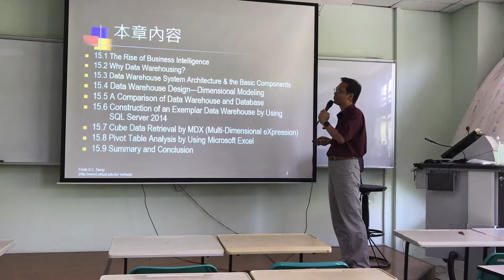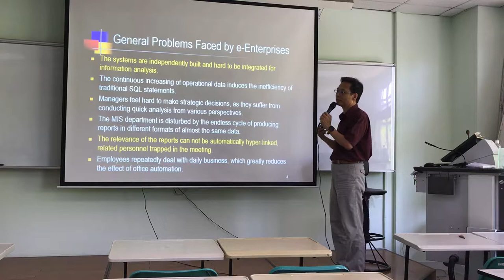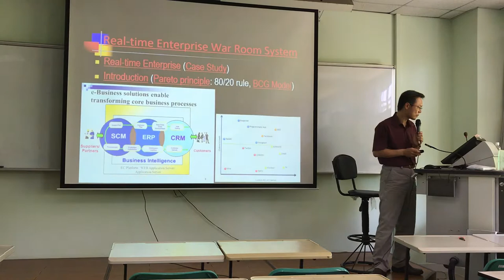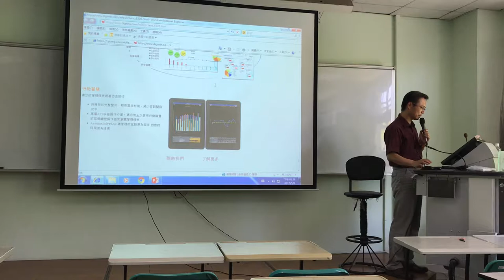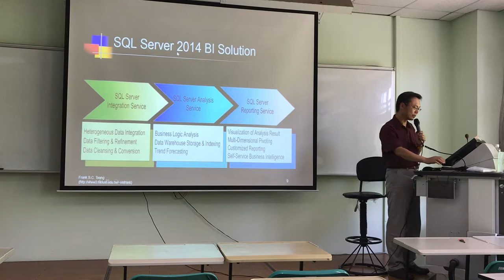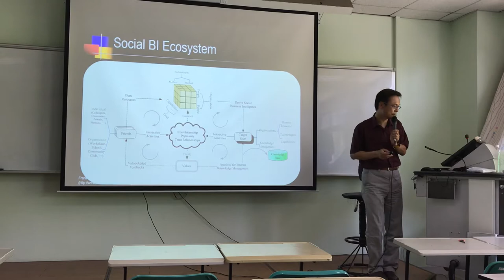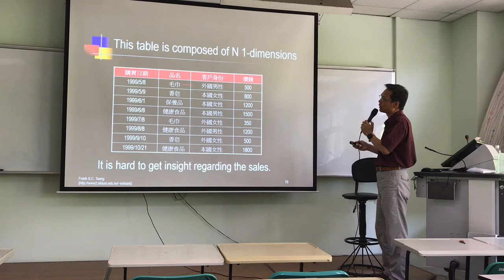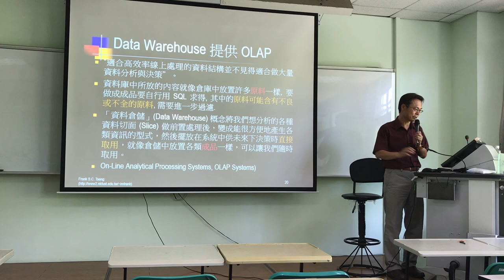Business Intelligence and Data Warehousing (English as a Media of Instruction)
EMI video sample recorded by Frank Shou-Cheng Tseng.